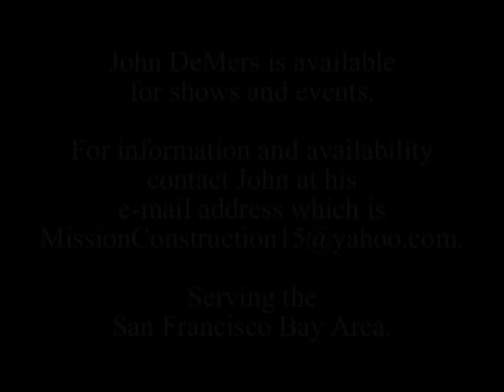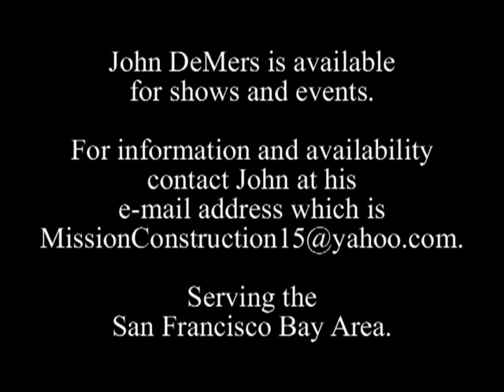John DeMers As Frank Sinatra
Demo real for John DeMers As Frank Sinatra.